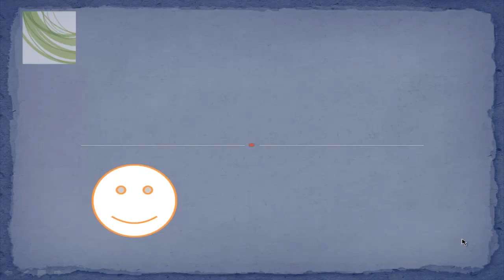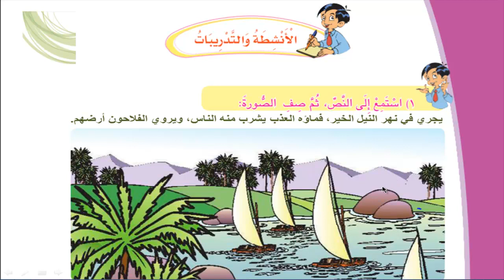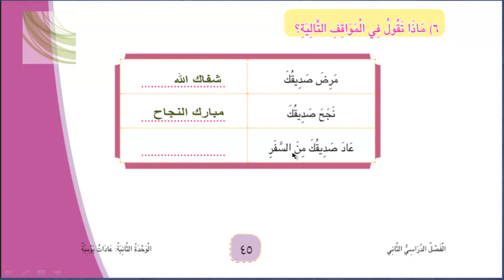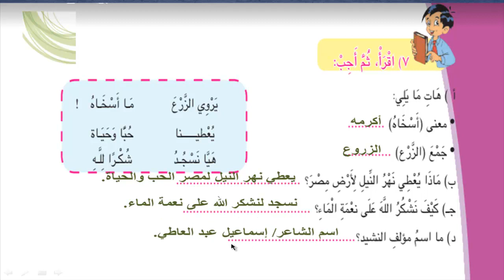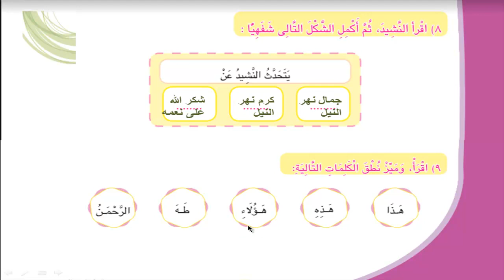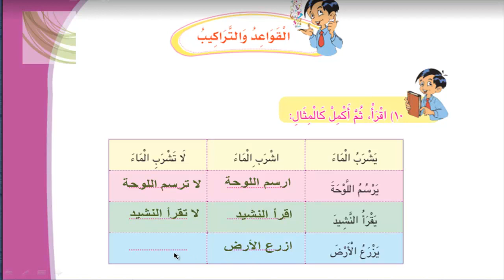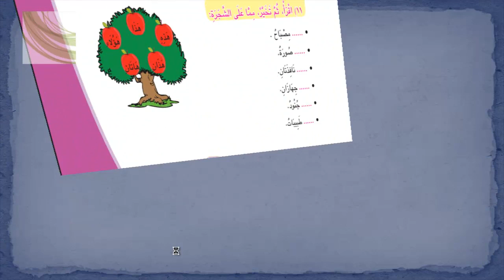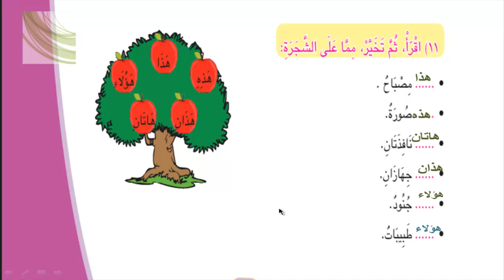لغة عربيه الصف الثالث الابتدائي حل تدريبات نيل بلادي